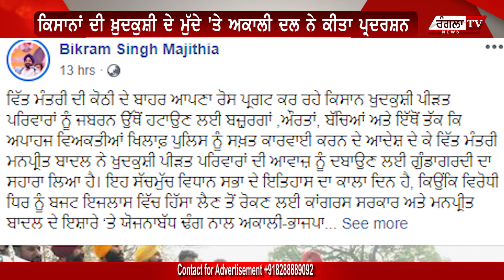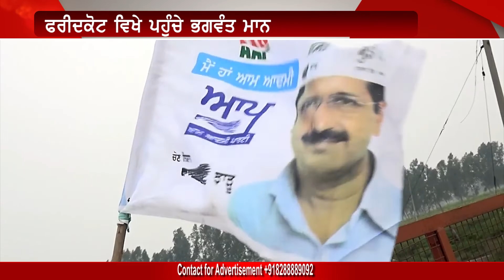News: Punjab Bulletin | 29-02-2020 | Today Punjab News | Rangla Tv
SHARE OUR YOUTUBE CHANNEL FOR MORE UPDATES ||